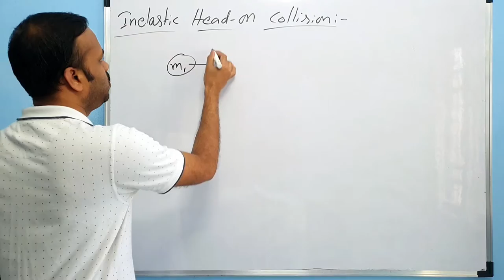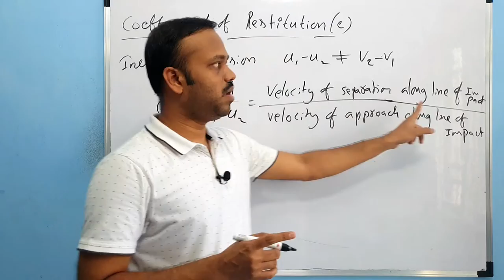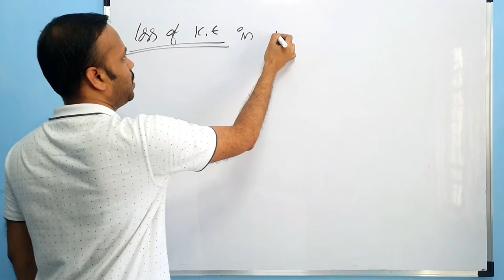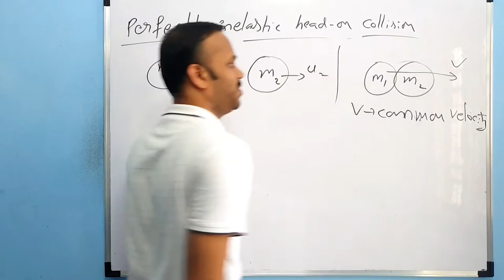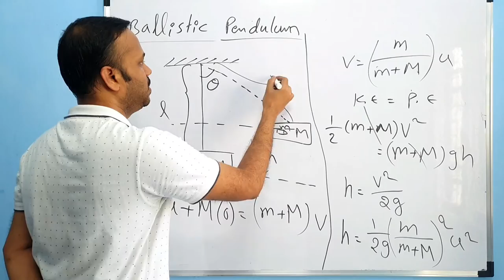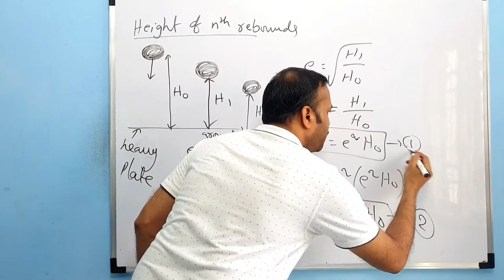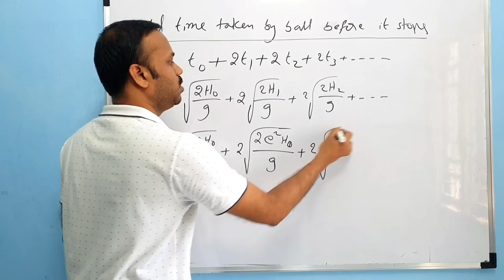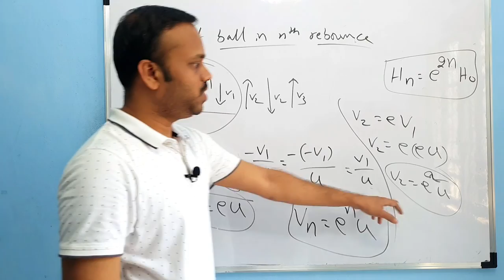Collisions 02 : Inelastic head on collision, coefficient of restitution, perfectly inelastic class11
‐ One dimensional inelastic collision, inelastic head on collision, coefficient of restitution, perfectly inelastic collision in work energy and power Class 11 system of particles